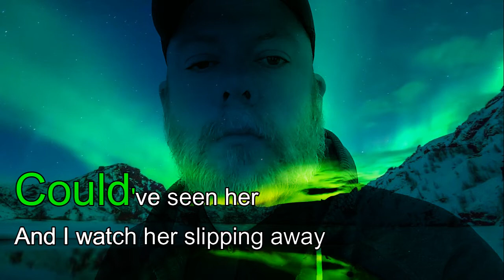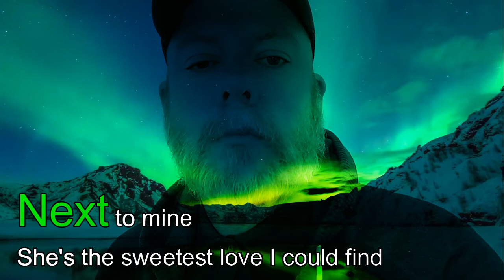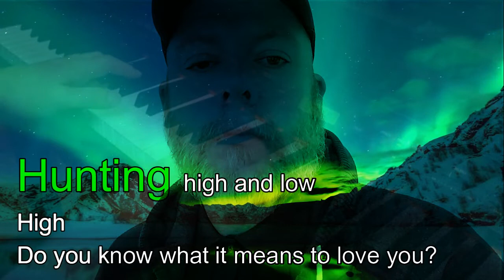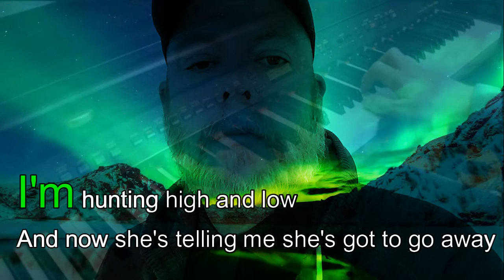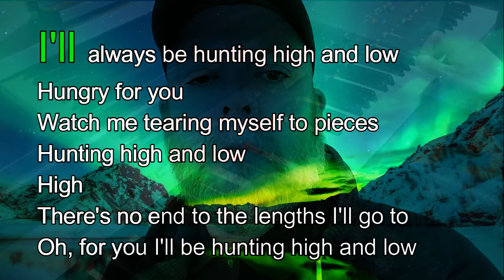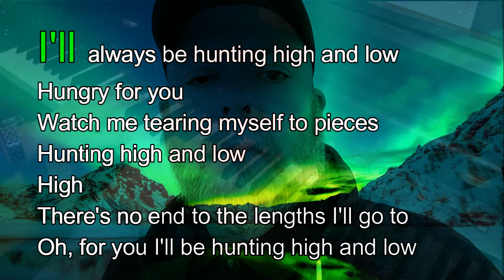A-ha - Hunting High And Low - MOWI ▁ ▄ ▆ █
Guys, I never expected to be able to sing this song, from today will be other videos, but I don't think no one will give me what I felt when I finish this recording session, it's a song that always love since I was young. A-ha - Hunting High And Low - MOWI ▁ ▄ ▆ █

I've tried my best singing this masterpiece, but you know me friends, I am just learning to sing, and this song is probably a bit out of my range, but I had a go with it. In this occasion, I have an excellent piano accompaniment by the amazing Alain Chomik.

🔴 Piano by Alain Chomik. Violin, orchestral percussion and voices by KM and the invisible Band (J.Bertuchi)

Hunting High and Low is the debut studio album by Norwegian new wave band A-ha, released on 1 June 1985 in the United States of America and 28 October 1985 in the United Kingdom by Warner Bros. Records. The album was a huge commercial success, reaching high positions on charts worldwide and peaking at number 15 on the US Billboard 200. The album was recorded at Eel Pie Studios in Twickenham, London, and produced by Tony Mansfield, John Ratcliff and Alan Tarney.

ᓚᘏᗢ